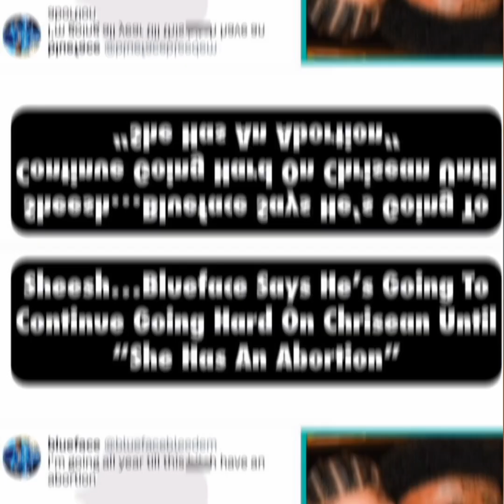BlueFace Tells Chrisean Rock He's Not Gonna Stop Until She Gets Rid Of Her Baby! "Back To BlueFace"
she needs to wake up smh